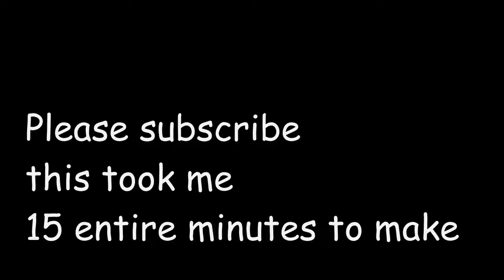SSSniperwolf in a nutshell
This video on SSSniperwolf was a blast to make! Especially the thumbnail!

Before any simps get mad at me, this video is a joke